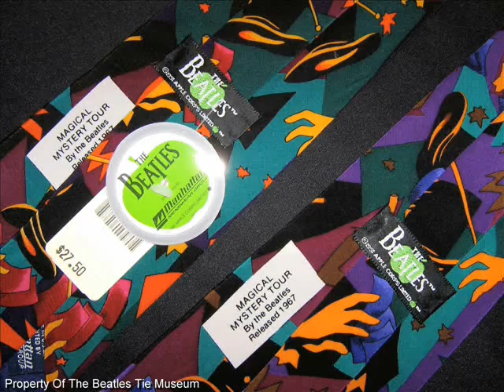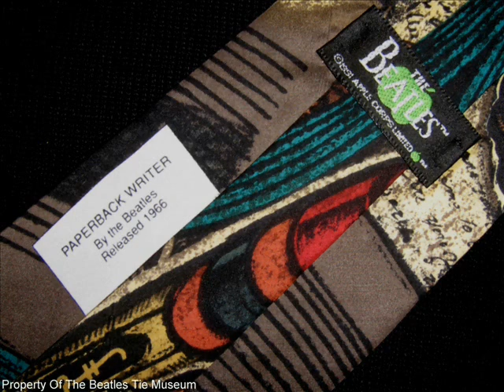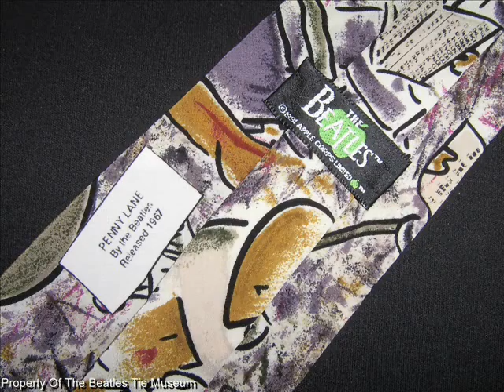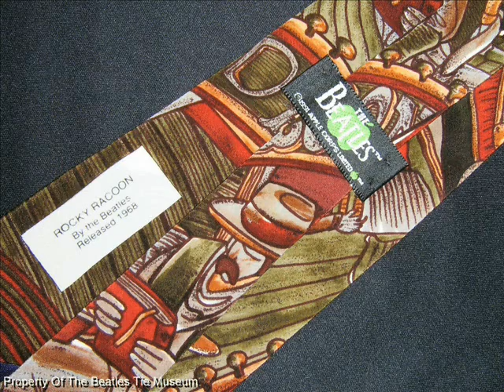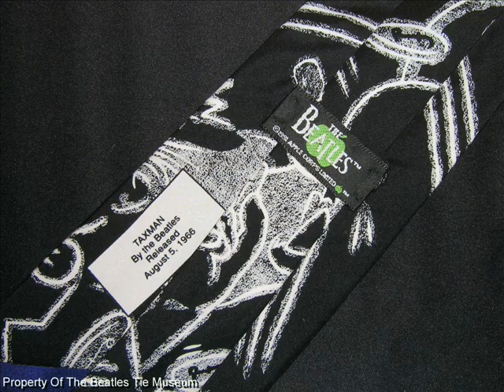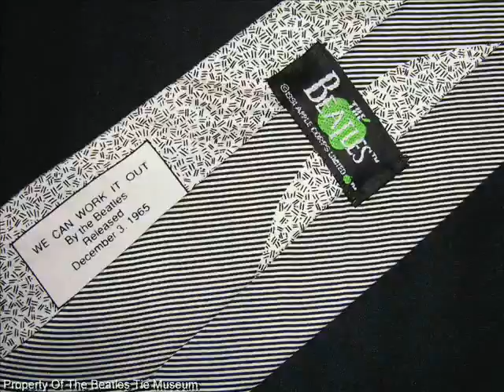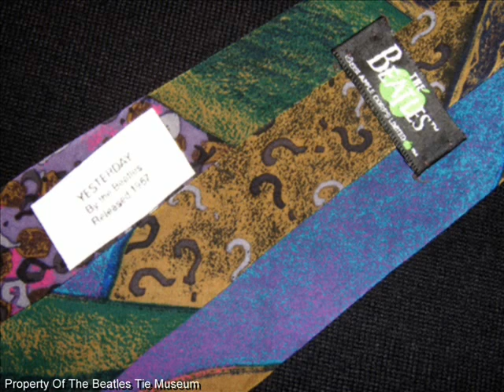The Beatles Tie Museum Pt.2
The Beatles Tie Video Featuring 1991 & 1994 Beatles Ties- Soundtrack by The Stars On 45 - Part 2